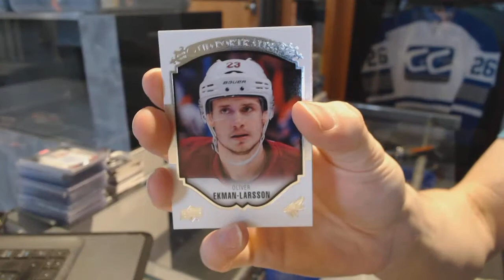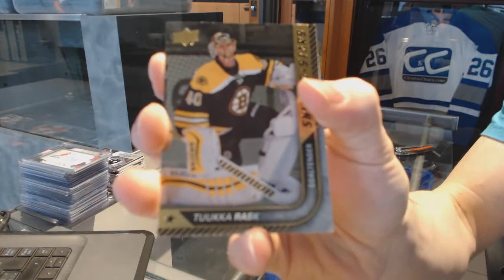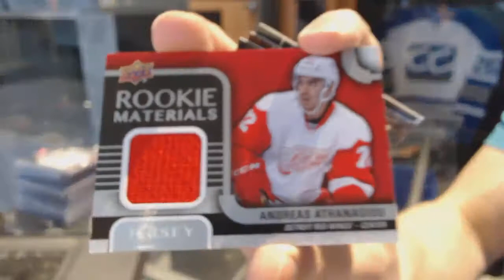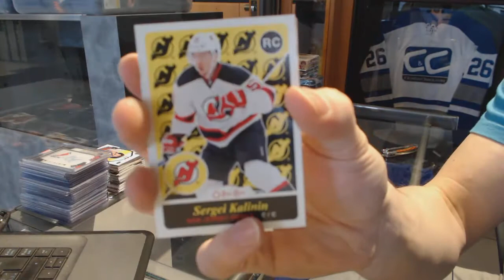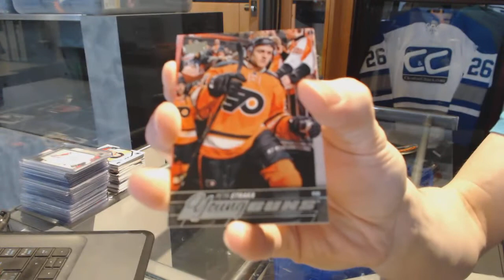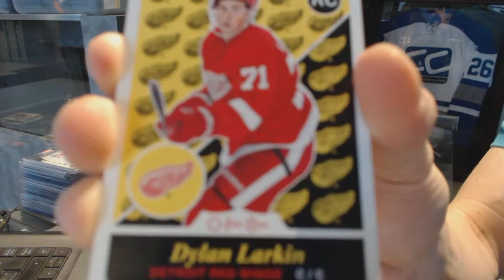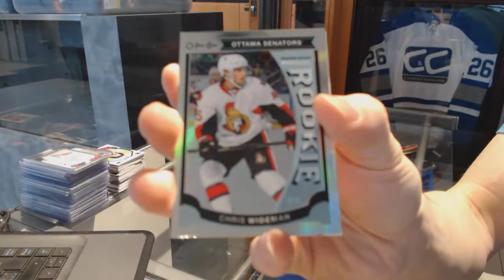15-16 UD Series 2 Tin & 15-16 UD Series 2 Hockey Box Break - C&C GB #7054